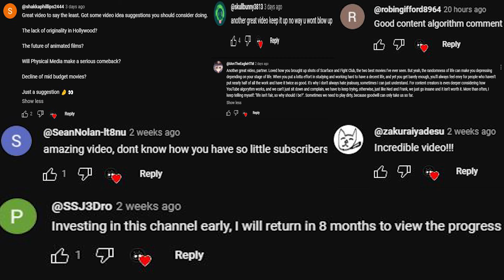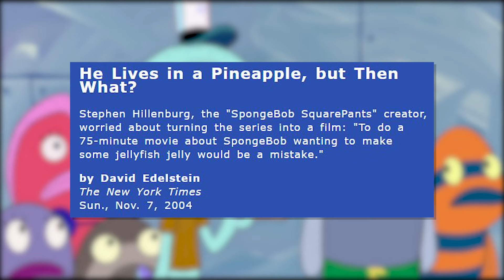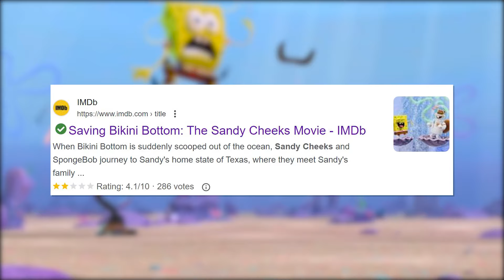The Spongebob Movie That Was Leaked Onto The Internet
Sandy cheek movie more like sandy peak trash movie